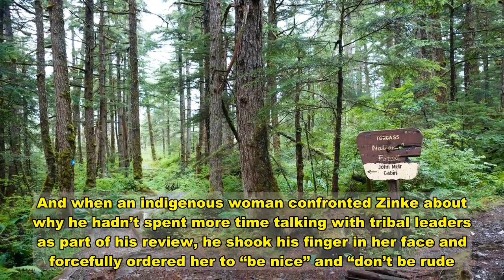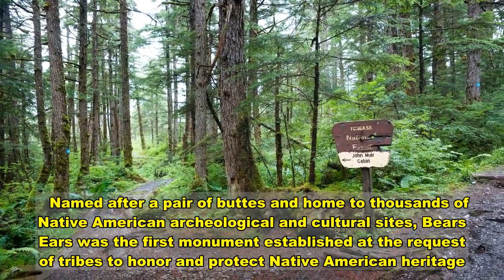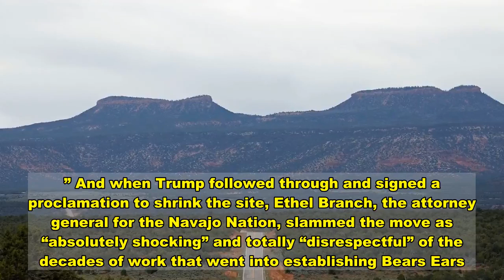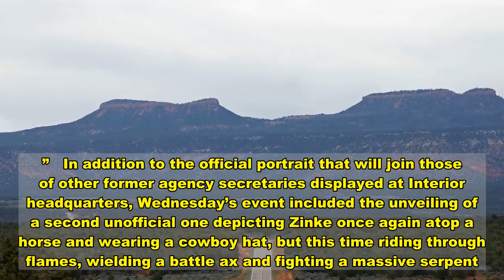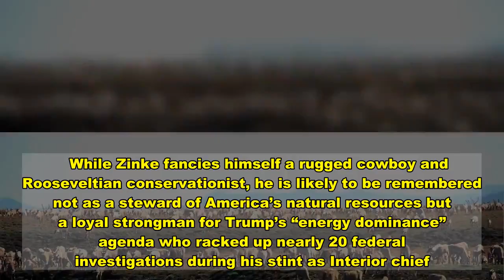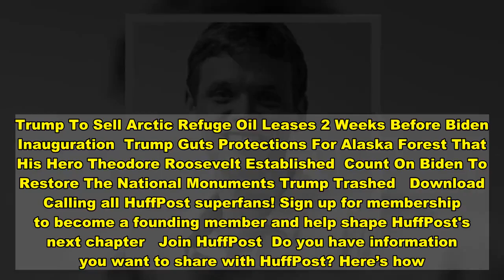Ryan Zinke’s Official Portrait A Final Slap In The Face To Native American Tribes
When then-Interior Secretary Ryan Zinke traveled to southern Utah in May 2017 to visit a pair of protected national monuments, he surrounded himself with advocates for dismantling, if not entirely erasing, those sites.  He toured Bears Ears National Monument not with members of the Native American tribes that consider the landscape sacred, but staunch opponents of the Obama-era monument. He gave representatives of the Bears Ears Inter-Tribal Coalition, made up of the five tribes that petitioned for the monument’s designation, just a one-hour meeting. And when an indigenous woman confronted Zinke about why he hadn’t spent more time talking with tribal leaders as part of his review, he shook his finger in her face and forcefully ordered her to “be nice” and “don’t be rude.”   True to form, Zinke commemorated his scandal-plagued tenure atop the federal agency this week with a portrait of himself riding a paint horse beneath a towering butte in Bears Ears shortly before he and President Donald Trump gutted protections. It is based on a picture of Zinke during his 2017 visit and was unveiled during a ceremony Wednesday at the Interior Department headquarters in Washington, D.C. Attendees, including Zinke’s wife and former Navy intelligence officer Donald Bramer, posted pictures of the event to social media.  (We’ll get to that fiery snake battle pic in a minute.)   Zinke was secretary of Interior from 2017 to late 2019, when he resigned under a cloud of ethics scandals. His replacement, David Bernrhardt, is a former oil, mining and agricultural lobbyist who has furthered the administration’s assault on environmental rules.   Named after a pair of buttes and home to thousands of Native American archeological and cultural sites, Bears Ears was the first monument established at the request of tribes to honor and protect Native American heritage. In December 2017, on Zinke’s recommendation, Trump shrunk the 1.35 million-acre Bears Ears boundary by 85% and the nearby 1.87 million-acre Grand Staircase-Escalante National Monument roughly in half, opening the door for oil, gas and other development across large areas of previously protected lands.  Brent Cotton, the Montana artist and “dear friend” of the Zinke family who painted the portrait, told Billings radio station KBUL that the piece includes “a nod to [Zinke’s] respect of the native Americans tribes” (sic) in the band of the hat. (Aaron Weiss of the Center for Western Priorities pointed out the hat appears to be on backwards ― something Zinke famously did in real life.)    Zinke’s supposed respect for tribes was no doubt lost on the tribes that pleaded with him to leave Bears Ears alone. When Zinke recommended in July 2017 that Trump dismantle the  monument, the Bears Ears Inter-Tribal Coalition condemned it as a “slap in the face to the members of our Tribes and an affront to Indian people all across the country.” And when Trump followed through and signed a proclamation to shrink the site, Ethel B